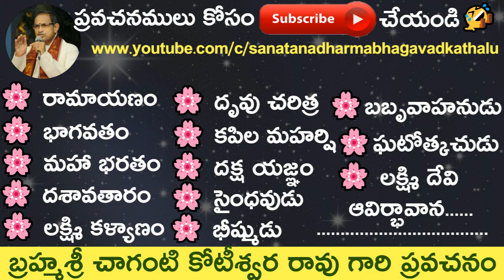Kauravas and Pandavas Strengths before Kurukshetra War by Sri Chaganti Koteswara Rao Garu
Kauravas and Pandavas Strengths before Kurukshetra War by Sri Chaganti Koteswara Rao Garu. The Kurukshetra War, also called the Mahabharata War, is a war described in the Indian epic Mahabharata. The conflict arose from a dynastic succession struggle between two groups of cousins, the Kauravas and Pandavas, for the throne of Hastinapura in an Indian kingdom called Kuru. It involved a number of ancient kingdoms participating as allies of the rival groups.

The location of the battle is described as having occurred in Kurukshetra in the modern state of Haryana. Despite only referring to these eighteen days, the war narrative forms more than a quarter of the book, suggesting its relative importance within the epic, which overall spans decades of the warring families. The narrative describes individual battles and deaths of various heroes of both sides, military formations, war diplomacy, meetings and discussions among the characters, and the weapons used. The chapters (parvas) dealing with the war (from chapter six to ten) are considered amongst the oldest in the entire Mahabharata.

The historicity of the war remains subject to scholarly discussions. Attempts have been made to assign a historical date to the Kurukshetra War. Popular tradition holds that the war marks the transition to Kaliyuga and thus dates it to 3102 BCE.